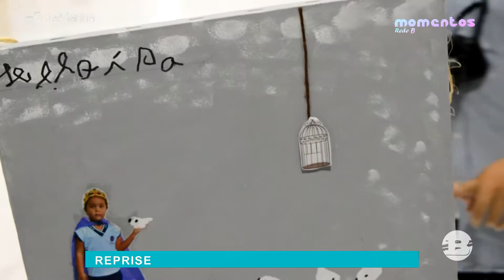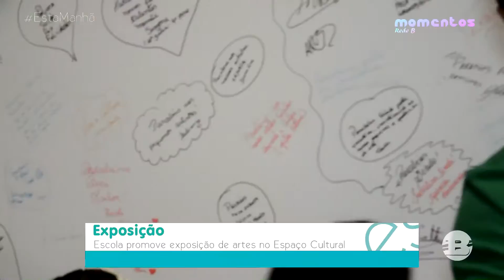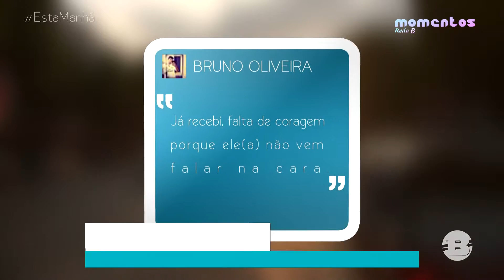MOMENTOS REDE B | ESTA MANHÃ, 07 de setembro de 2016 | HDTV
REDE B DE COMUNICAÇÃO

Links:
• Site oficial: